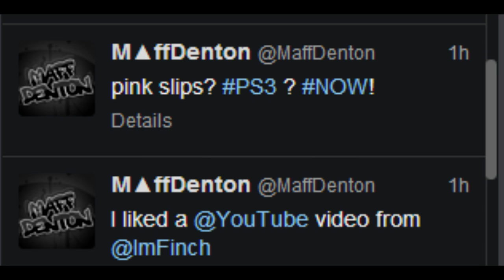FIFA 14 PINK SLIPS ROBBEN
Gameplay of fifa 14 pink slips